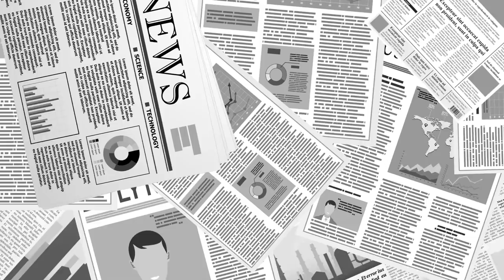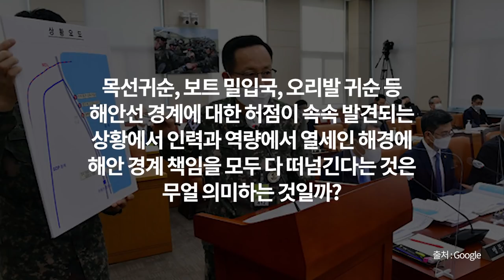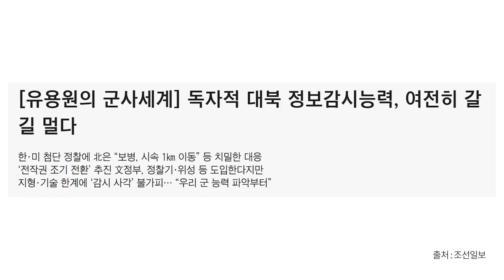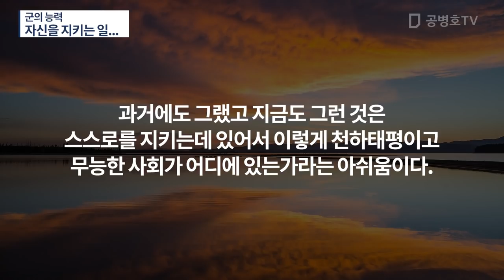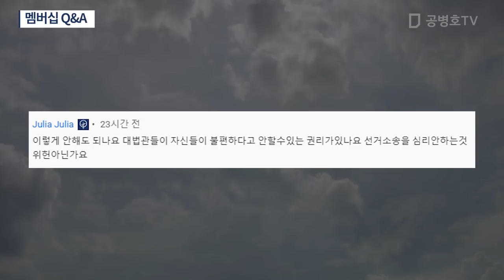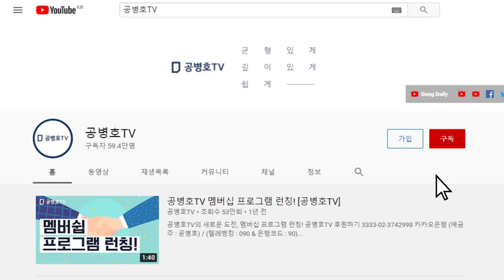군의 능력 / 우리를 지키는 일...[공병호TV]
Bitcoin : 3MTW849AkP2ftLeSK2teZHMmzLu7Z83s9U